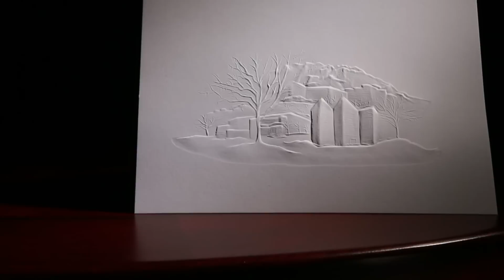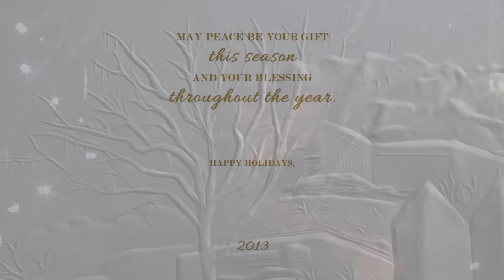UVU: Happy Holidays 2013